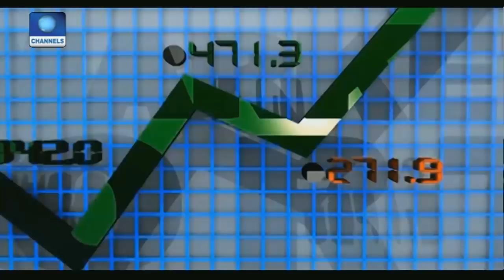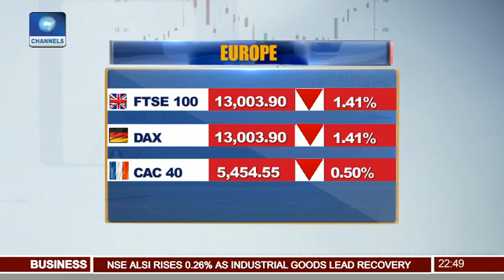Africa Prudential Plc Rolls Out Mobile App Solution For Capital Market Pt 3 | News@10